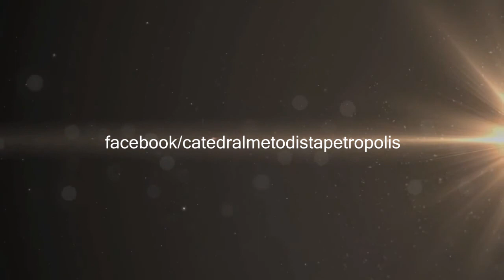UM AMOR QUE A TODOS TRANSFORMA.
Pregação: Pr. Ewander- 28/06/2016

Texto: Sl 116.1-9